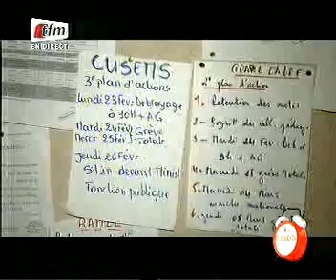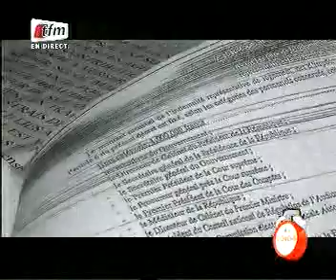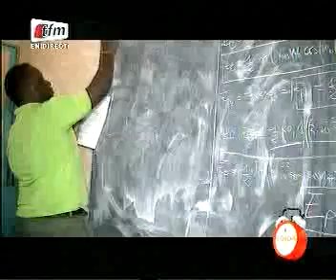seneweb.com/ Journal Français 10h00 tfm De Ce Jeudi 26